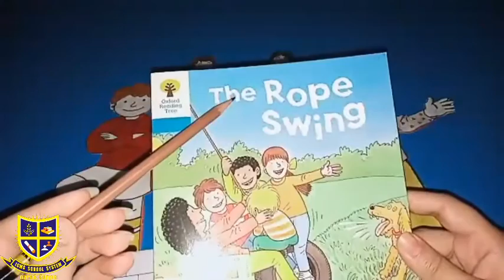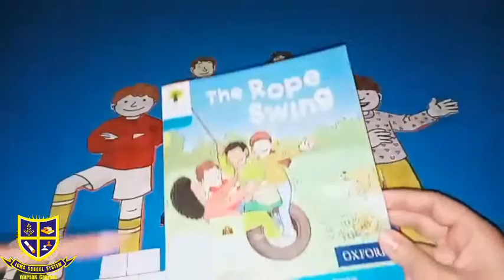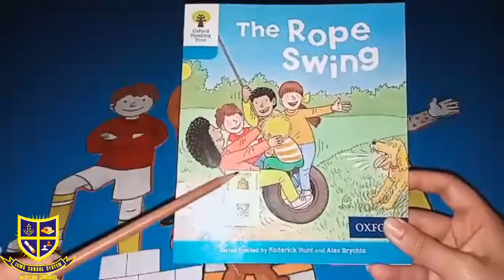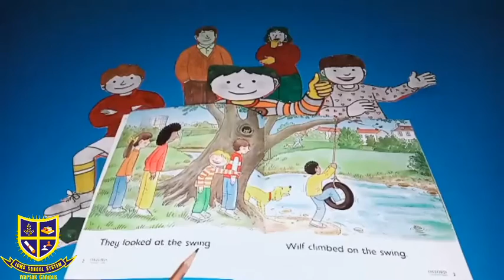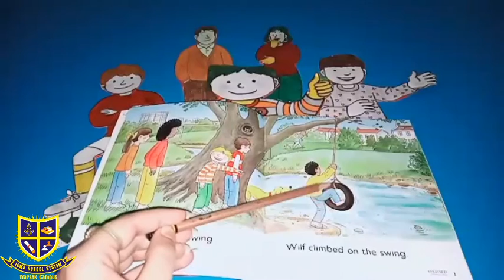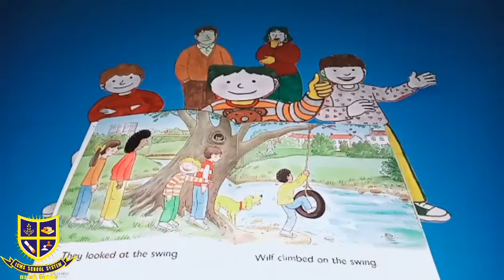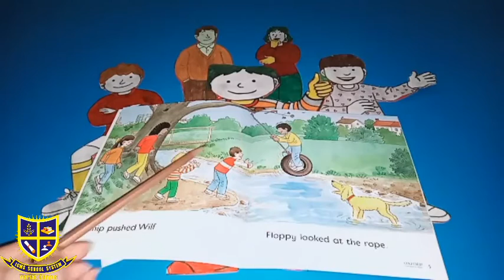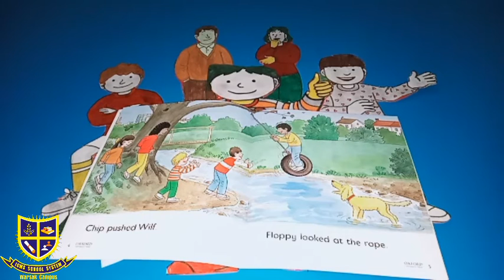Class K.G English Reader Monday 14-12-20